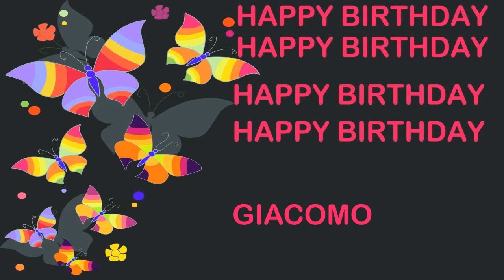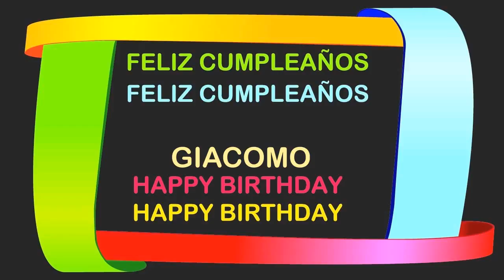Giacomo Birthday Postcards & Postales